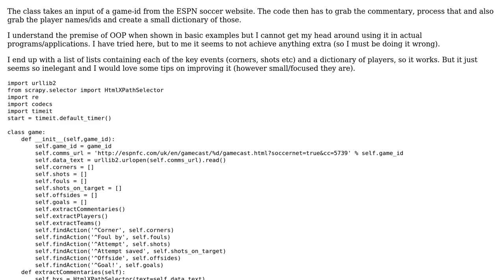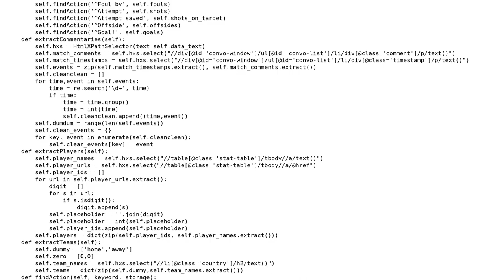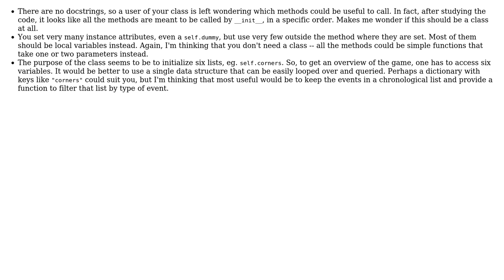Using Scrapy/Xpath to scrape ESPN for football (soccer) commentaries (2 Solutions!!)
Using Scrapy/Xpath to scrape ESPN for football (soccer) commentaries

With thanks & praise to God, and with thanks to the many people who have made this project possible! | Content (except music & images) licensed under CC BY-SA | Music | Images & others | With thanks to user user2073606 user Michael Urman user Janne Karila user Jamal and the Stack Exchange Network Trademarks are property of their respective owners. You are responsible for your own actions.